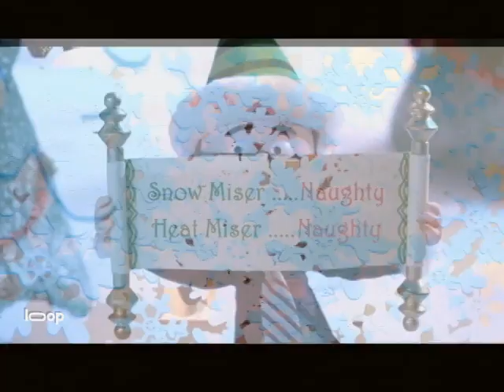A Miser Brothers Christmas trailer (2008)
I find the song catchy and this special kind of makes me wish it had Rudolph characters apart of the story, and that this special got a live action movie adaptation (that & the 2003 hip-hop Christmas Special "the Nite B4 Christmas") just saying